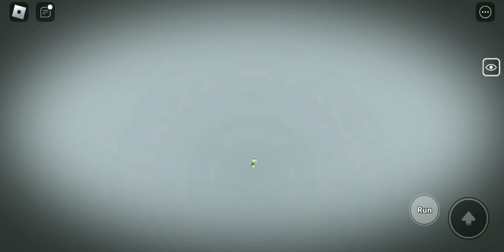Random Ragdoll compilation